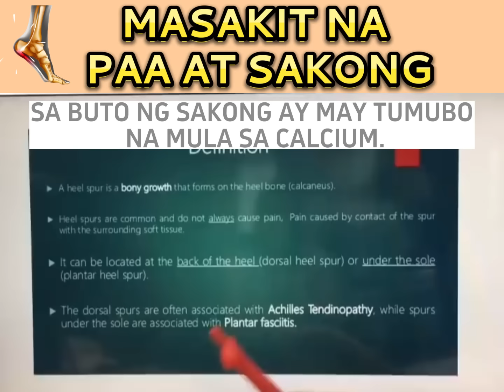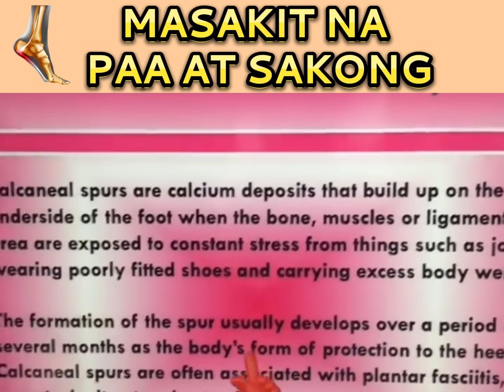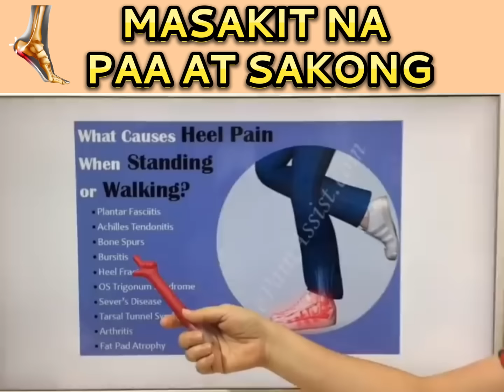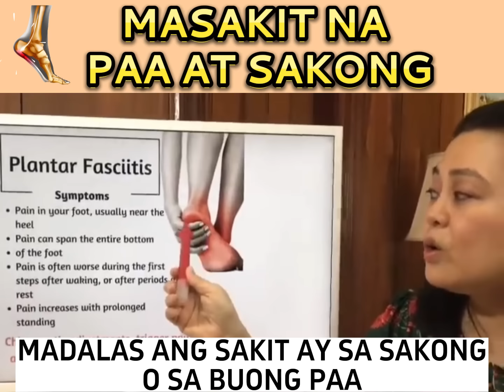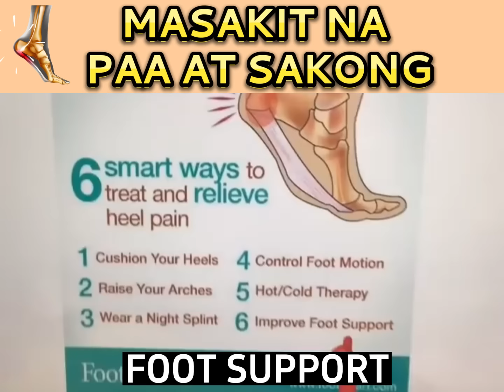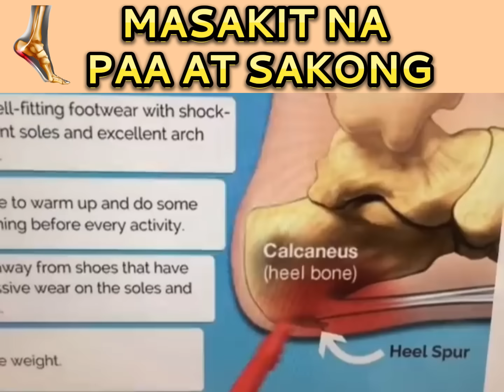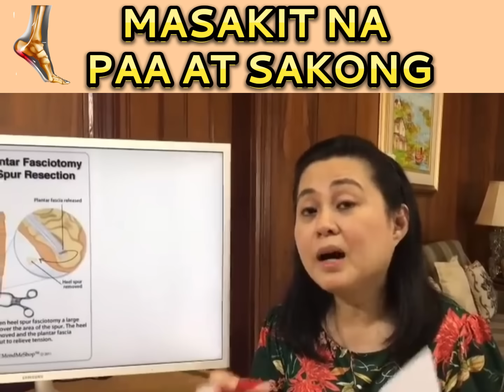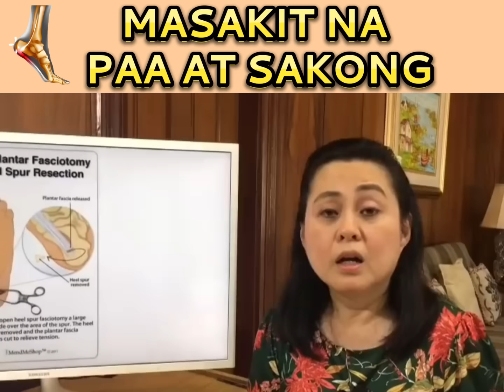Masakit na Paa at Sakong (Heel Spur). - By Doc Liza Ramoso-Ong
Masakit na Paa at Sakong (Heel Spur).